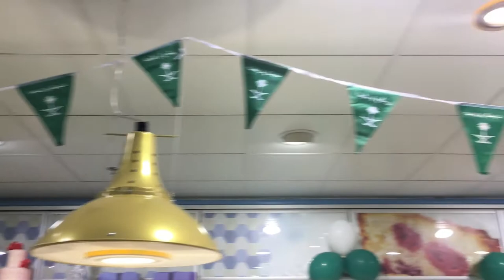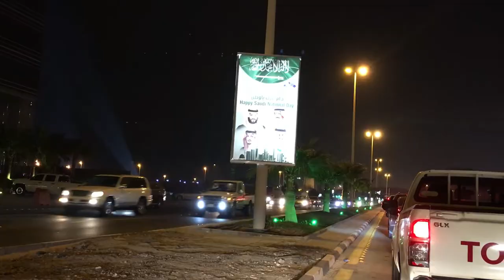Saudi 88th National Day 2018 || Saba Passion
Indian weekend, My Life and Food items, My personal Travel experience, My daily lifestyle, Independence Day Celebration on 15th August, Eid Shopping, ithra, grocery, school open, summer vacation, Saudi 88th National day 2018.